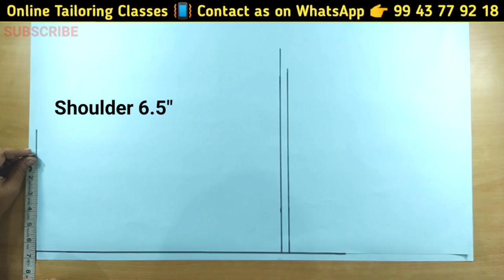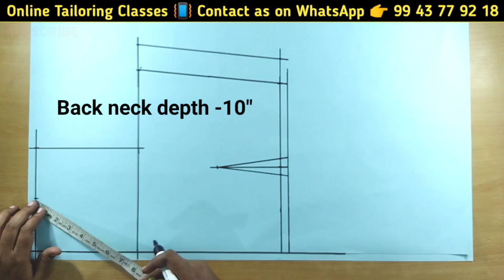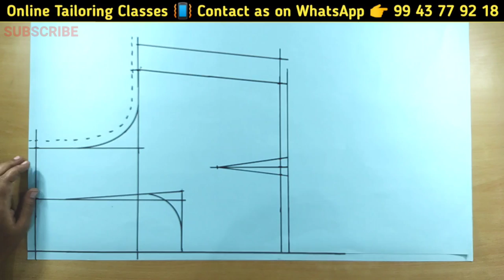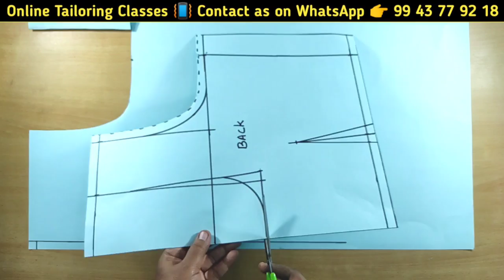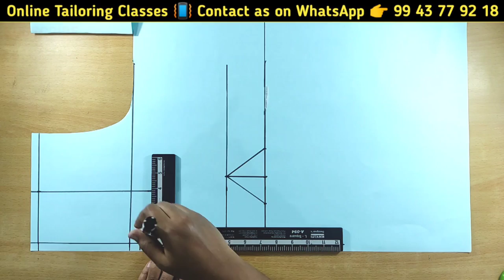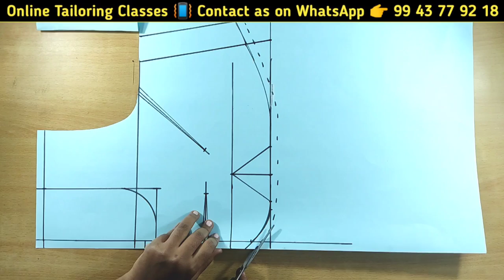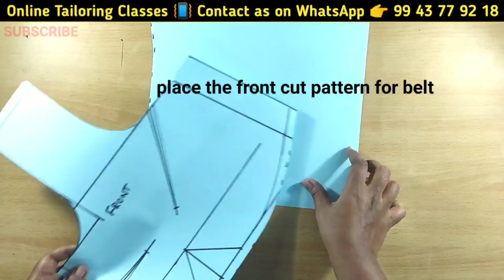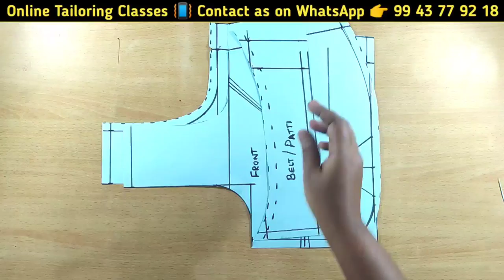44 size blouse cutting 🧕 tailoring for beginners 👼 sewing tutorial 🧑‍🦰 perfect blouse cutting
44 inch blouse cutting
44 inch blouse cutting tamil
44 inch blouse cutting and stitching in
tamil
44 inch blouse cutting and stitching
44 inch blouse ki cutting
44 inch blouse
44 inch blouse cutting malayalam
44 inch blouse cutting tailor
44 inch boat neck blouse cutting and
stitching
44 inch blouse cutting

44 size blouse cutting
44 size blouse cutting and stitching
44 size boat neck blouse cutting
44 size blouse cutting in telugu
44 size blouse
44 size bra
44 size boat neck kurti cutting
44 size blouse cutting malayalam
44 size blouse cutting in tamil
44 size bra cut blouse cutting and
stitching
astin ki cutting
blouse cutting in kannada
blouse cutting in marathi
how to cut 36 size blouse
pattern making
peacock nighties
tailoring classes

how to stitch how to sew sewing tips sewing tricks sewing for beginners sewing tips and tricks sewing tutorial for beginners online sewing courses online tailoring classes tailoring course tailoring courses sewing books tailoring book best sewing channel asmr sewing asmr sew asmr new tailoring classes for beginners silai ka pattern fabric pattern making  silai pattern silai kaise sikhe silai course silai class blouse paper pattern cutting kurta paper pattern cutting churidar paper cutting pattern making course online pattern making class tailoring in Tamil tailoring in kannada tailoring in Hindi tailoring in English online tailor asmr boutique asmr thaiyal class sewing tutorial sewing techniques kalyana blouse bridal blouse designs different types of sleeves cutting and stitching course home tailoring home sewing cutting and tailoring course qepje josteko шыццё šivanje шиене costura cusgitura šivanje šití syning het naaien maquina de coser õmblemine ompelu couture de costura Nähen lernen ράψιμο varrás Sauma fuála cucire šūšana siuvimas  шиење ħjata syning szycie cusut шитье fuaigheal шивење šitie šivanje de coser sömnad тегу шиття gwnïo  կարի tikiş সেলাই 针线活 კერვა સીવણसिलाई  縫い ಹೊಲಿಗೆ тігін ដេរ тигүү ຫຍິບ തയ്യൽ शिवणकाम оёдлын အပ်ချုပ် सिलाई ସିଲେଇ ਸਿਲਾਈ මහන дузандагӣ  కుట్టుపని เย็บปักถักร้อย dikiş tikin Tikuv naaldwerk መስፋት kusoka dinki akwa akwa kudoda ho roka kusona tolidda kushona ukuthunga masinni lokuthunga pagtahi pananahil humuhumu jahit manjaitra jahit tuitui suisui ngaput kudrado koud sutura sewing projects traditional dress stitching traditional dress cutting perfect sewing perfect cutting easy cutting and stitching sew in 10 minutes best tailoring classes in Tamil thaiyal payirchi sew a dress for beginners sew a button may vá nähen ideen tailoring sewing dress Arabic dress
נייען سلائي ګنډل سلائی کیم تکش خياطة دوزندگی תְפירה